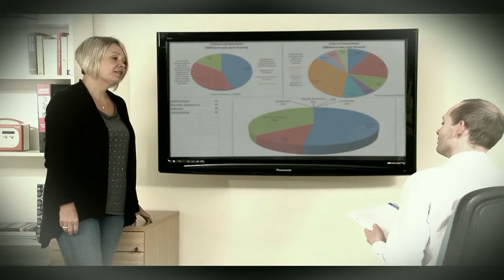How to use Gyproc Habito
Ideas and inspiration in how to use Gyproc Habito within your home!
Flexible to meet changing needs.